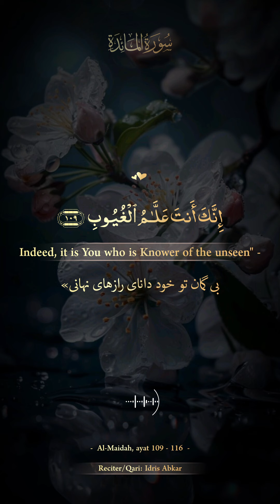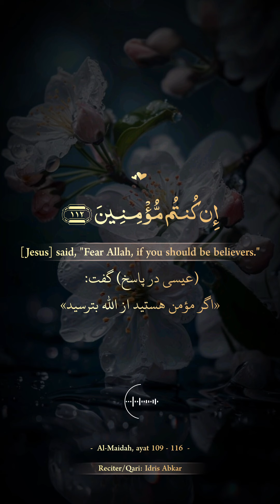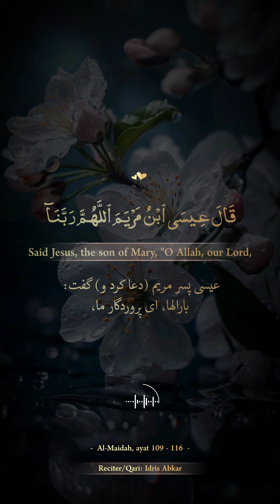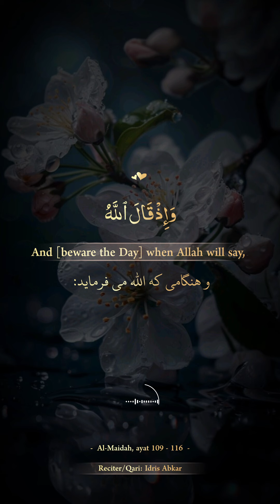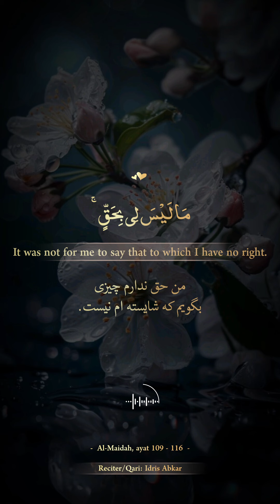گفتگوی الله سبحان با حضرت عیسی . ع. س - تلاوت بی نهایت زیبا به صدای إدریس أبکر ❤️